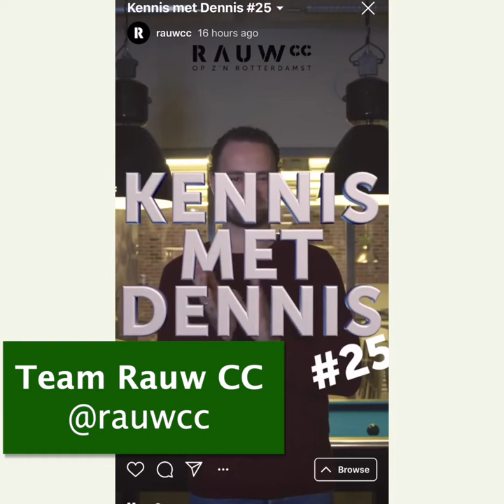IGTV: best practices | Frankwatching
IGTV is er al een tijdje, wat kunnen we dit jaar verwachten van het mobiele videoplatform? En wat doen Nederlandse bedrijven op IGTV? In gesprek met Kirsten Jassies over de best practices.

IGTV
InstagramTV
Verticale video
Tips
Cases